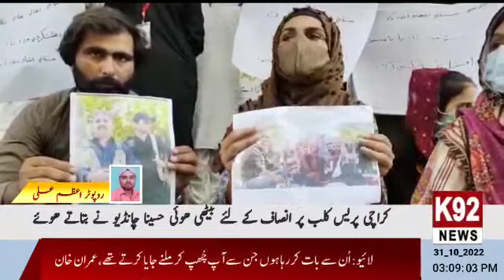Karachi Press Club Report Azam Ali